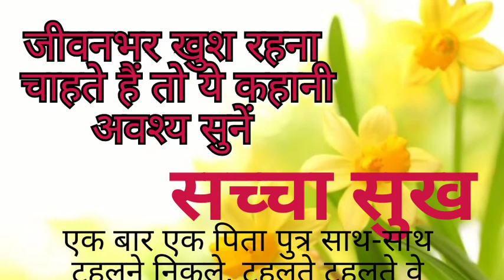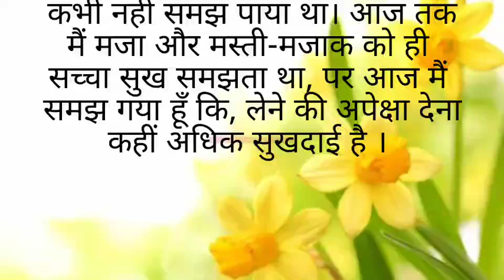सच्चा सुख। शिक्षाप्रद हिंदी कहानी। Short Moral stories l Story l Lessonable story l STMotivation l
यह कहानी दीन दुखी तथा जरूरतमंद इंसानों के प्रति प्रेम और दया की भावना रखने का संदेश देती है । तथा उनके साथ उनकी गरीबी को लेकर किसी भी प्रकार का  भद्दा मज़ाक न करने की सीख देती है।